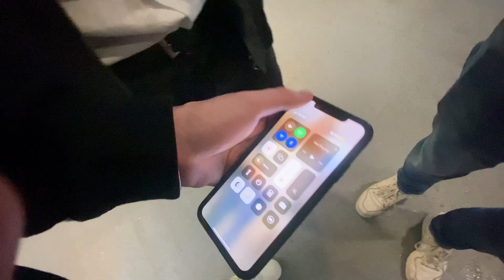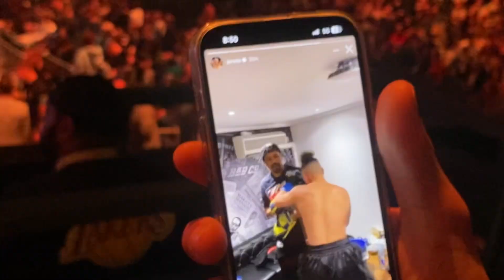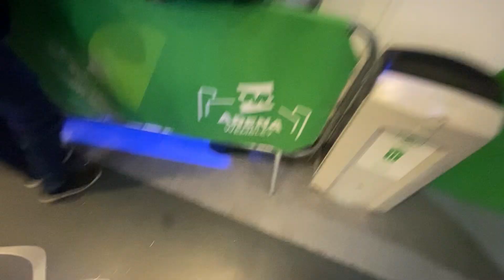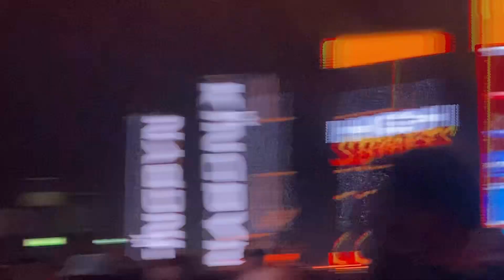I SNUCK RINGSIDE At The KINGPYN Event...(Ft. Niko & Jarvis)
After all this is said and done... toms actually pretty funny😄😄

0:00 - Intro
07:22 - king kenny fight
08:06 - Lead up to Jarvy Fight
12:14 - Jarvis Fight!!!
16:21 - AFTER THE FIGHT
18:51- Meeting Niko
19:24 - elle brooke fight💦
19:58 - DRUNK FOOLZ
21:34 - This Is Conserning.
21:45 - 🔵BlueFace Fight🔵
24:05 -  🟢Nunes🟢
24:20 - Blueface Beater😵
26:02 - 🟢Nunes 2🟢
27:27 - ATTEMPTING TO GET RINGSIDE🔴‼
29:26 - SUCCESS!!🔥
30:16 - MCBROOM V GIB🥊
32:50 - MEETING THE CHICKEN CONNOISSEUR🍗🐔
33:04 - SCHEMING🙄
33:17 - AYO?😲
33:34 - OUTRO
33:53 - LOL!!